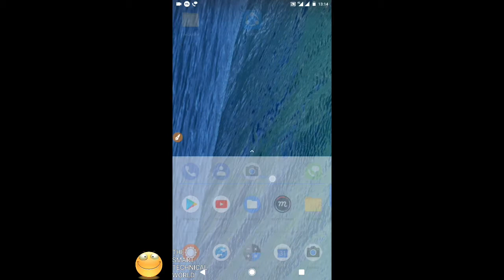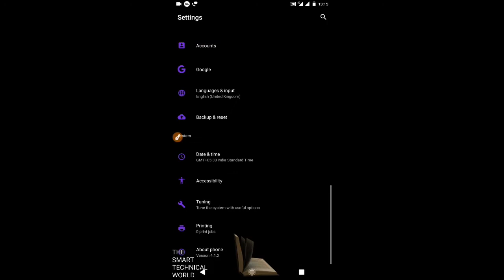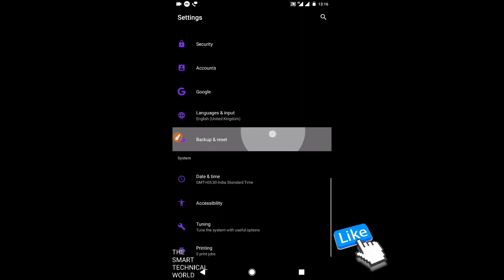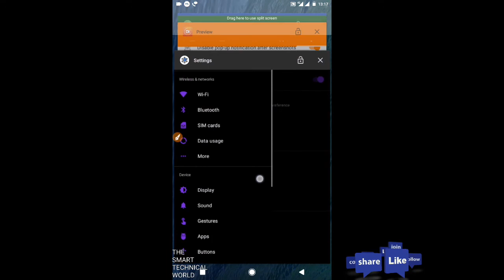AOSCP for lenovo vibe p1m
This is latest ROM for lenovo vibe p1m.

This is just a short review

Dev:- Rex